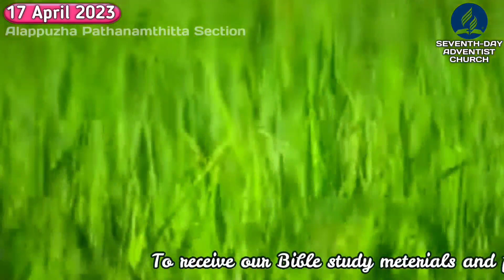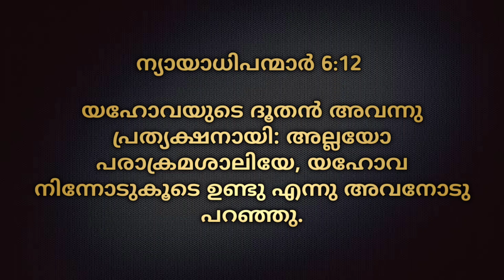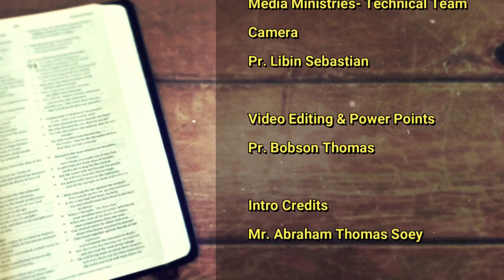Morning Manna/"GIDEON"/Pr. Donney Mathew/17th April 2023